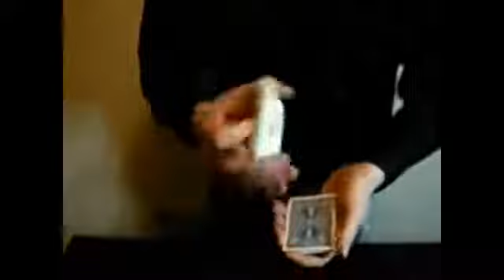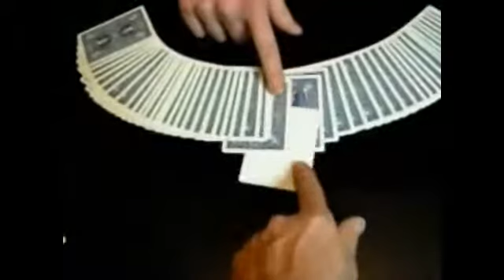Con-Fused by Zane - magictricks.co.uk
- This effect starts off as just a regular 'Ambitious Card Routine', but then it gets darn right crazy, but crazy in a good way! A card is selected and placed into the centre of the deck. The magician, (that's you!) then tells the spectator that their chosen card will rise to the top of the deck, but when the top card is turned over, it's not their card! So you say "Well since this card likes to be on top of the deck, we'll use this card instead." The card is signed and unmistakably placed into the centre of the deck. You now ask the spectator to turn over the top card, and 'Success'! To everyone's surprise and amazement, the card has risen to the top of the deck, that is, except for the pips! But get this! It's still the same signed card! But now oddly, with all the pips cut out & missing! Then you comment, that "The pips must still be in the deck somewhere!" No sooner than this is said, t